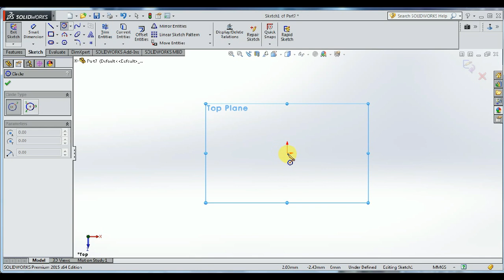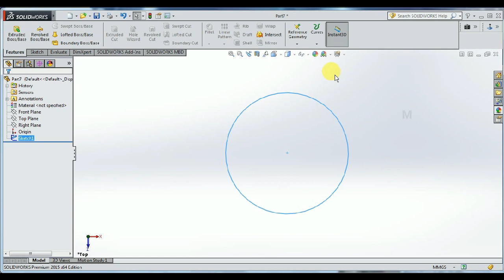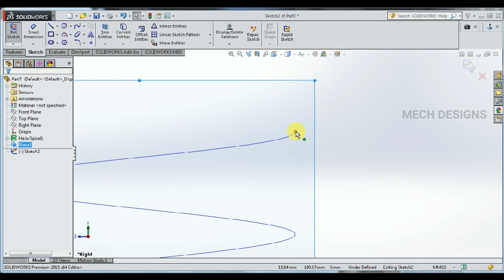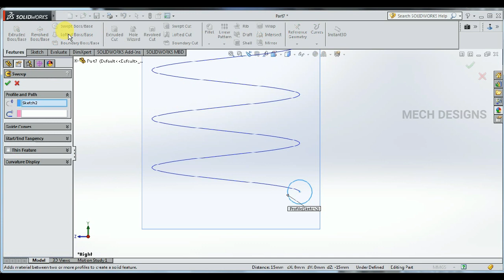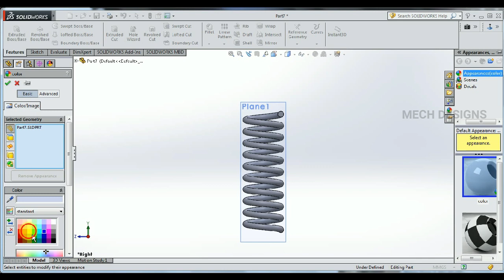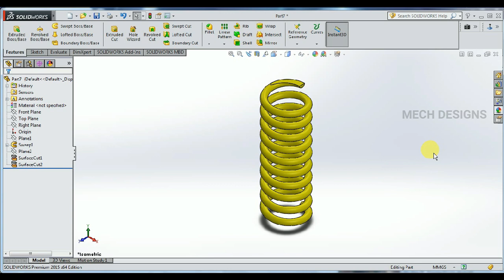Solidworks Tutorial || How to design a Spring easily with helix feature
In this tutorial video I will show you How to sketch a spring easily with Helix and spring feature in Solidworks...& i hope you will enjoy the tutorial.